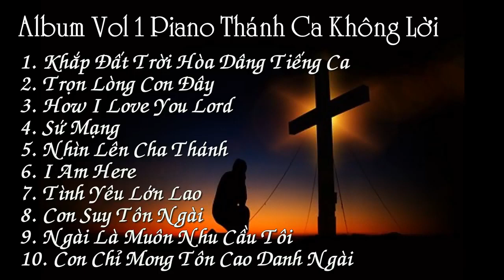Thánh Ca Tin Lành Piano Không Lời OLT 01, Nhẹ Nhàng, Tĩnh Nguyện Cầu Nguyện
Thánh Ca Tin Lành Piano Không Lời 01, Nhẹ Nhàng, Tĩnh Nguyện Cầu Nguyện,
Album OLT Vol 1 Piano Khong Loi, Thanh Ca Tin Lanh, Cau Nguyen, TT Le Van Loc

or
►Chủ Tài Khoản: Lê Văn Lộc
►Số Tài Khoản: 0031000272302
►Swift Code: BFTV VNVX
or
►CTK: Lê Văn Lộc
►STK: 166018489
►Swift Code: ASCBVNVX